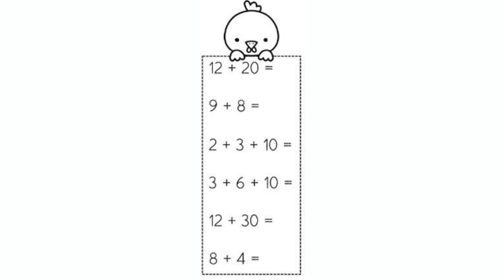CLASE 574: Cálculo mental